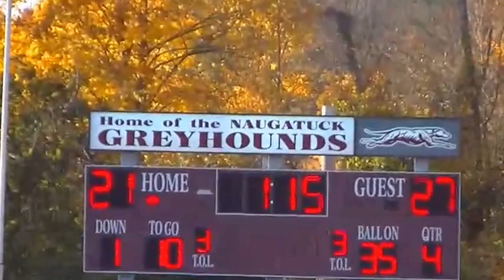Holy Cross vs Naugatuck 2012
Holy Cross 27 Naugatuck 21